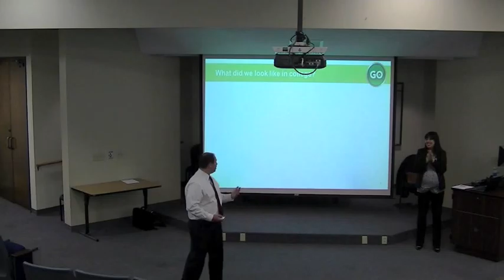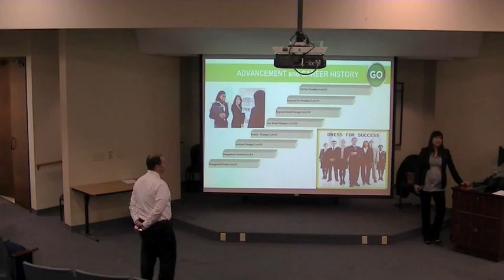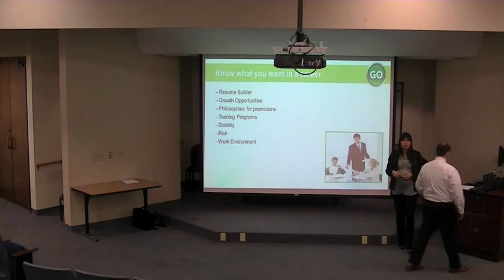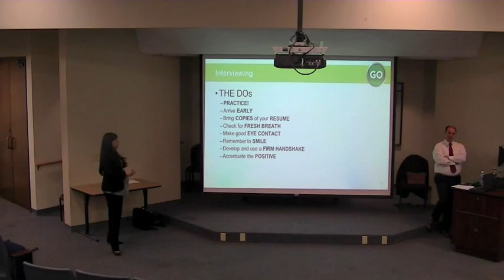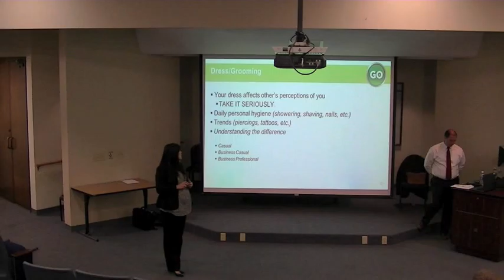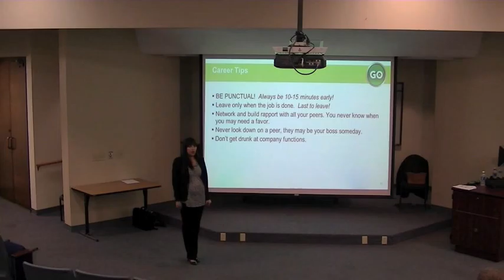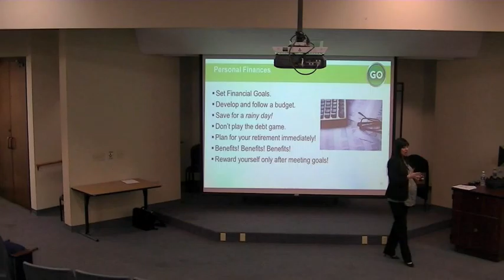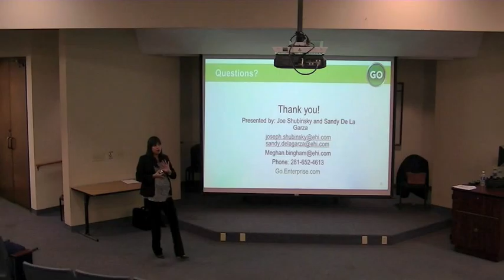Beyond the Backpack S16